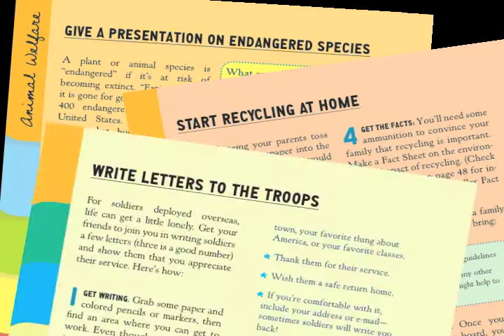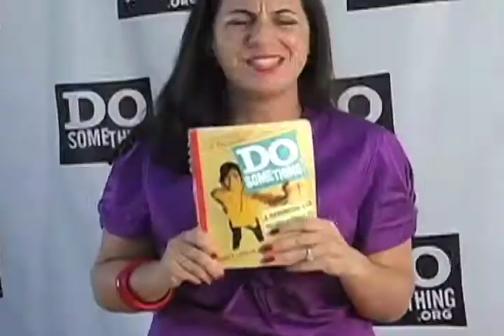DO SOMETHING v8 qt